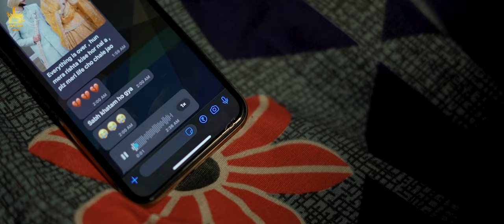Tu Kehda (Official Video) A Shamber Ft. Aaftaab | Ak Chadha | Latest Punjabi Songs 2023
Hun Dus Music Proudly Presents The New Punjabi Song TuKehda By AShamber

Song Credit
Song - Tu Kehda
Singer - A Shamber Ft. Aaftaab
Lyrics & Composer - A Shamber
Directed By - AK Chadha
Produced By - Gurprem Gammy
DOP : Gurbhej Dhillon Photography
Mix & Master - Tarun Truebeatz
Publicity Design  - Swing Digital
Label - Hun Dus Music

Amazon Music

Join Social With Hun Dus Music